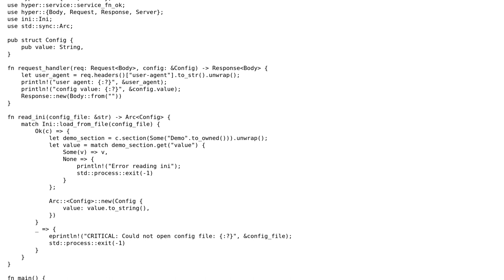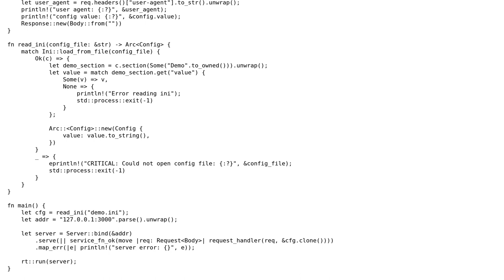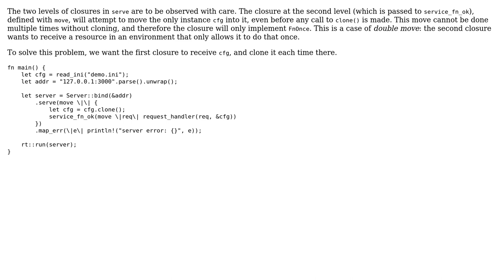How to share immutable configuration data with hyper request handlers?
With thanks & praise to God, and with thanks to the many people who have made this project possible! | Content (except music & images) licensed under CC BY-SA | Music | Images & others | With thanks to user Hellagot user E_net4 the comment flagger and the Stack Exchange Network Trademarks are property of their respective owners. You are responsible for your own actions.